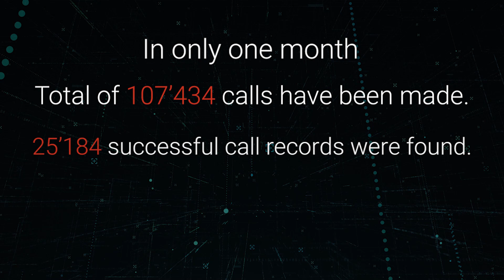PTI-117 (VoipDialer): Next-generation vishing attacks are on the rise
Our PTI team has detected an autonomous version of fraudulent banking calls. The hacker made 107'434 calls to customers of one of the largest U.S. banks and managed to steal more than thousands of 💳 credit cards.